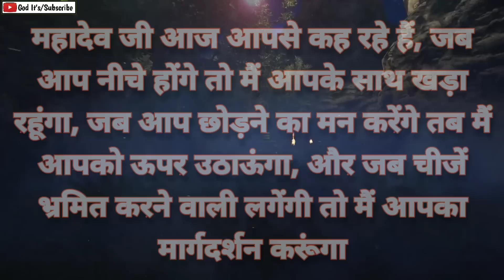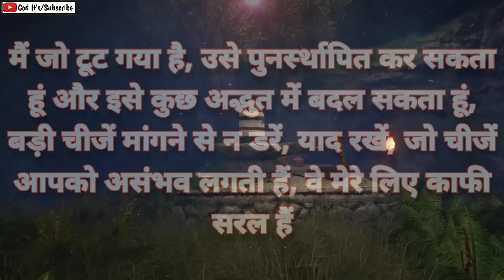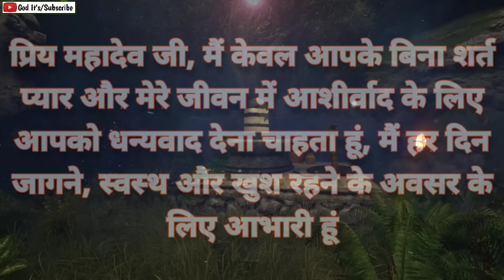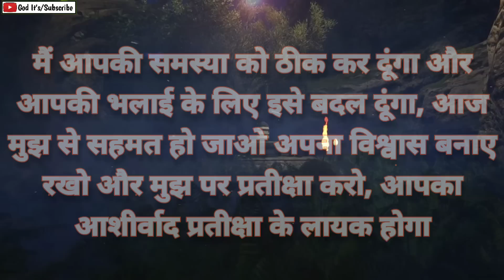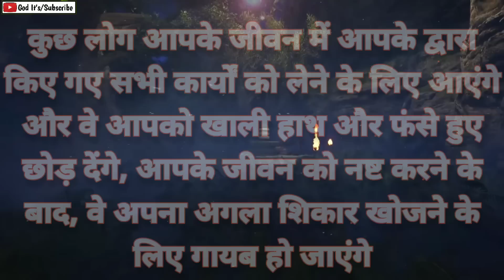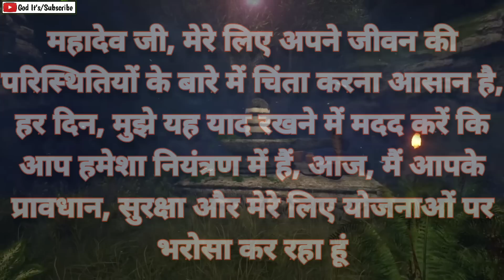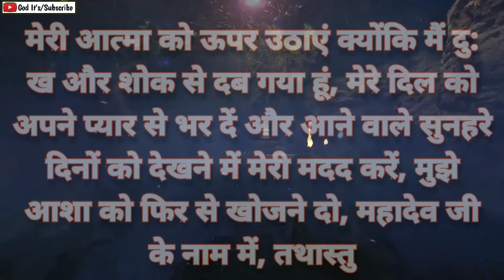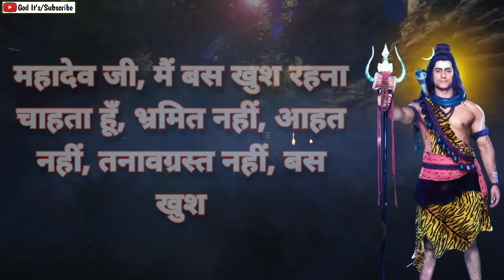22:22 🕉️Mahadev ji ka sandesh 🌈God Choose You To Open This Urgently..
22:22 🕉️Mahadev ji ka sandesh 🌈God Choose You To Open This Urgently..

1111 🕉️Mahadev ji ka sandesh 🌈BE ALERT Something Unusual Will Happen..

1111 🕉️Mahadev ji ka sandesh 🌈This Is About Your Family... Open Before Too Late

22:22 🕉️Mahadev ji ka sandesh 🌈I Am Sitting Near You Now And I Want You to See This Message...

22:22 🕉️Mahadev ji ka sandesh 🌈In Next 48 Hours Someone Planing To Come and Give...

1111 🕉️Mahadev ji ka sandesh 🌈God Has Sent a Good News For You, Open This Right Now...

22:22 🕉️Mahadev ji ka sandesh 🌈Something Serious About Your Family...

1111 🕉️Mahadev ji ka sandesh 😔Someone Is Planning To Say Good bye If You..

22:22 🕉️Mahadev ji ka sandesh 🌈कल रात 8 बजे से पहले आपकी कोई आर्थिक समस्या दूर हो जाएगी..

1111 🕉️Mahadev ji ka sandesh 🌈You are going to become Rich in 48 hrs..

1111 ❤️Mahadev ji ka sandesh 🌈This Is About A Person You Are Living With, Very Soon...

11:11 ♥️Mahadev ji ka sandesh 🌈This Person Is Casting A Spell On You Because...

11:11 ♥️Mahadev ji ka sandesh 🌈Someone Has Brown Eyes And They're Doing This To You.

This Video Includes All These Searches 👇
mahadev sandesh
shiv sandesh
sandesh
mahadev
shiv ji
mahadev message
mahakaal ka sandesh
mahadev status

22:22 ♥️ Mahadev ji 🌈Agle 24 Ghnate Me Dekhega Bhari Chamtkar.

22:22 ♥️Kedar Nath Ji 🌈Agle Kuch Chhado Me Tumhare Adhure Karya Poore Honge

11:11 ♥️Bholenath Ji Sang Maa Parwati  🌈Ab Wah Bhi Royega Tumhare liye..

1111 ♥️Mahadev ji ka sandesh 🕉️This Person Wants To Cut All Ties Because...

1111 ♥️ Mahadev ji ka sandesh 🌈Someone Is Going To Tell Everything About Your...

You Question 👇
1111 ❤️maa lakshmi ka sandesh❤️ milan ki ghadi aa chuki hai
2222 ❤️maa kali ka sandesh❤️ kisi ko tumhara intezar hai
mahadev sandesh
444 ❤️maa adishakti ka sandesh❤️ wo tumhara sachha prem hai